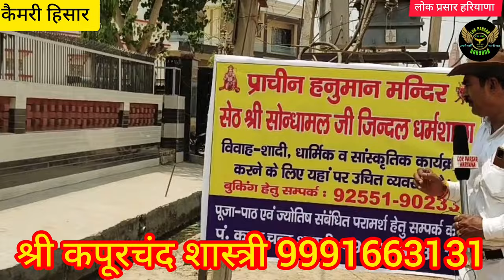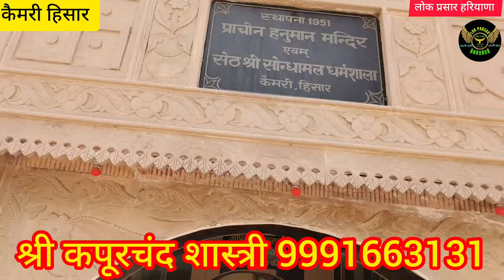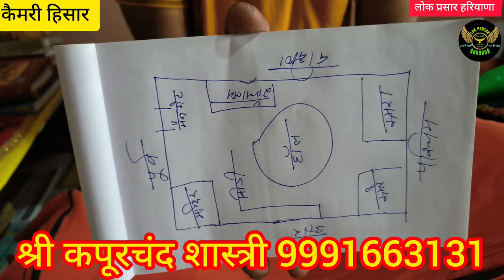सैकिंडों में चैक करवाएं अपने सभी संकट,दोष,अदभुत मशीन!!